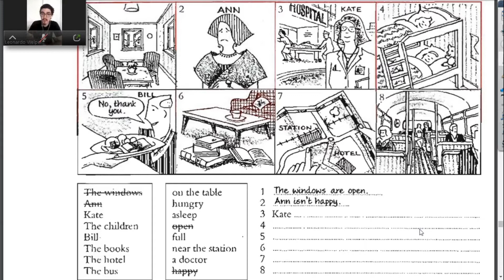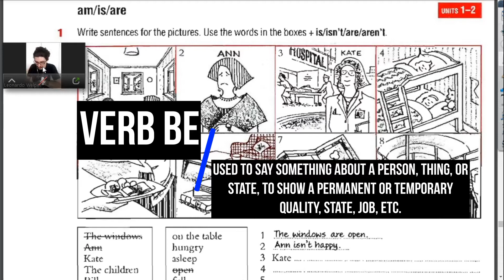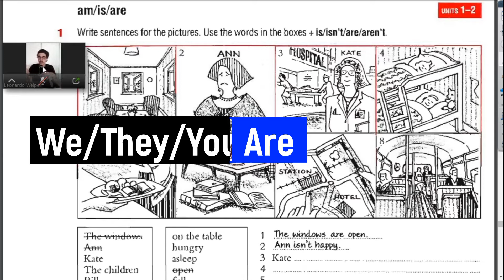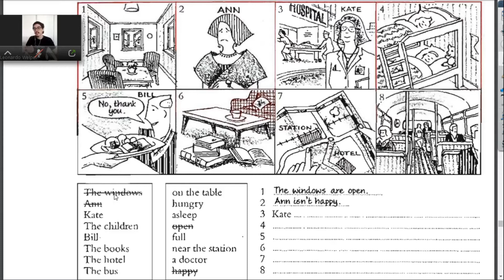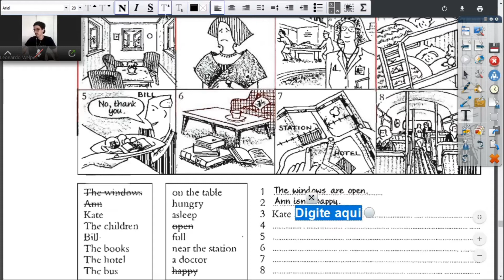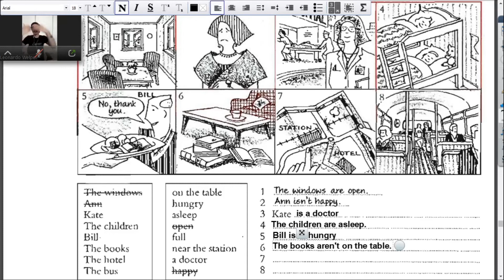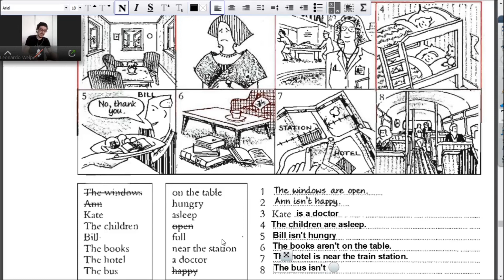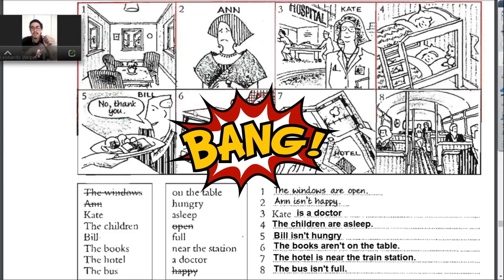📝01:Resolução de Exercícios - Present Simple With Verb Be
Hello!
Então pessoal, nesse vídeo eu mostro como o verb be atua no presente simples do inglês e também algumas das suas caracterísiticas importantes! Espero que gostem, dê um like e compartilha!
Thanks, bye-bye